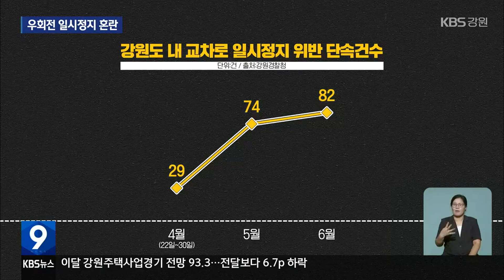횡단보도 우회전 ‘일시정지’ 1년…현장은 여전히 혼란 / KBS 2023.08.13.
[앵커]

 횡단보도에 진입하는 차량은 우선 일시 정지하도록 하는 개정된 도로교통법이 시행된 지 1년이 됐습니다.

 지난해부터 대대적으로 홍보도 하고 단속 유예 기간도 줬지만, 현장에선 여전히 혼란이 계속되고 있습니다.

 [리포트]

 교차로에 들어선 차들이 보행 신호에도  멈추지 않고 곧바로 우회전합니다.

 뒤따르는 차들도 줄줄이 횡단보도를 그냥 지납니다.

 도로교통법상 불법행윕니다.

 반대의 경우도 많습니다.

 횡단보도에 사람이 없는데도  보행 신호가 끝날 때까지 꼼짝 않고 서 있는 겁니다.

  뒤로 차들이 밀려있습니다.

 주행차량은 보행 신호와 관계없이 교차로에서 일시 정지해야 합니다.

 그리고 보행자가 교차로를 빠져나가면 그 다음에 진행해야 합니다.

 개정된 도로교통법이 시행된 지  1년이 넘었는데도  현장에선 혼란이 여전합니다.

 [허태혁/춘천시 후평동 : "답답해도 어떻게 뭐 빵빵거려도 안 가는데 그냥 끝까지 빨간 불 들어올 때까지 서 있으니까 뒤에 차가 여기 역까지 밀려 있어요."]

 실제 단속 건수도 늘고 있습니다.

 교차로 일시 정지 단속이 시작된 4월엔 강원도에서 29건이 적발됐습니다.

 그러더니 5월에 74건,  6월에는 82건으로 3배 가까이 늘었습니다.

 부과된 과태료는 1,500만 원이 넘습니다.

 경찰은 바뀐 법령을 운전자들이 인식하지 못한 경우가 많다며 단속과 계도를 병행하기로 했습니다.

 [허남준/춘천경찰서 교통안전계 외근팀장 : "지역경찰과 협업을 해서 지속적으로 단속을 해 나가겠지만 모든 운전자분들이 횡단보도 앞에서만은 일단은 정지했다가 서행으로 진행하셨으면 좋겠습니다."]

 운전자들의 혼란을 막을 근본적인 대책 마련도 시급합니다.

 강원도 내에 설치된 우회전 신호등은  춘천지역에 아직도  4개에 그치고 있습니다.